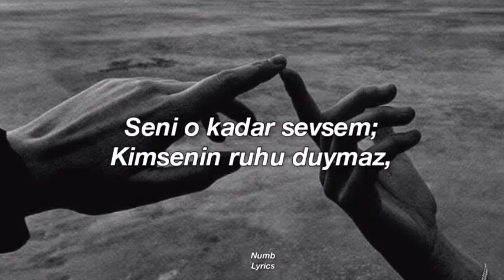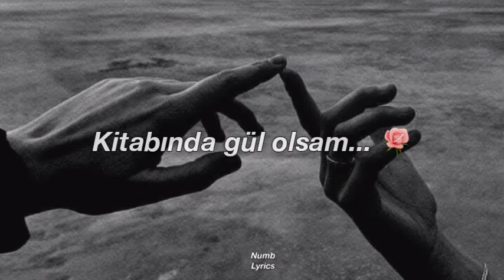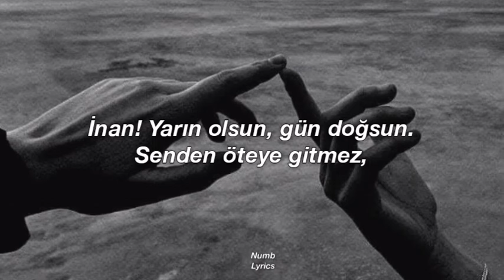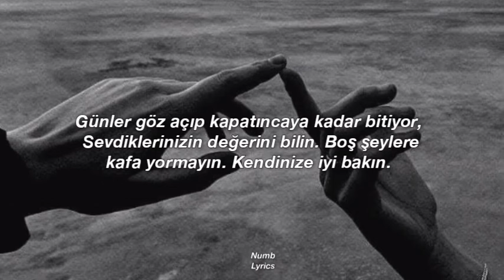Gökhan Türkmen - Derdim (Sözleri)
~Tek dileğimdi güzel yüzün